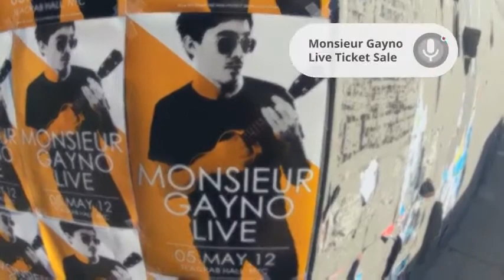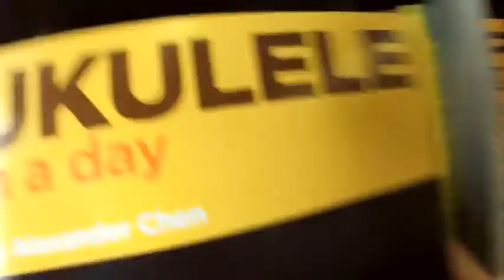Мир будущего глазами Google [Project Glass- One day]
Технологии будущего сегодня: максимальная свобода или абсолютная зависимость?
Читай журнал ЛЁД-9 : Технологии - Информация - Сознание
Все самое удивительное @